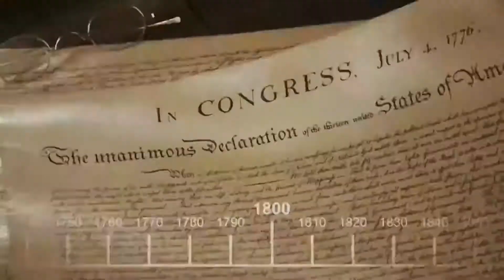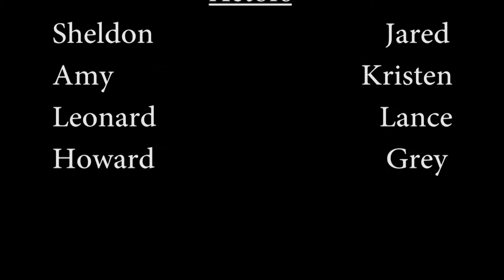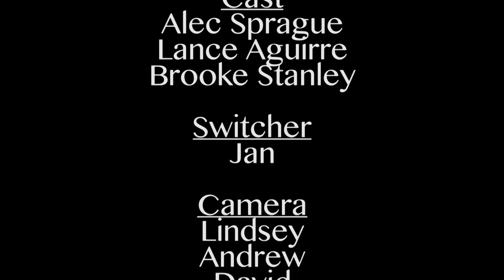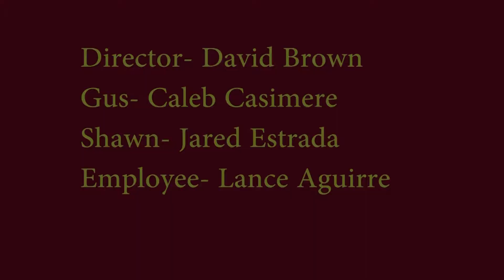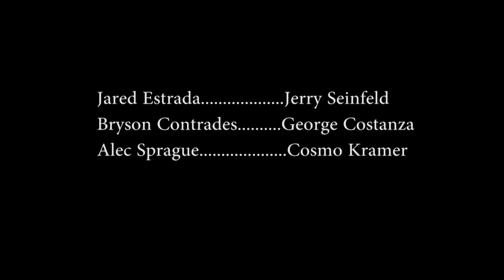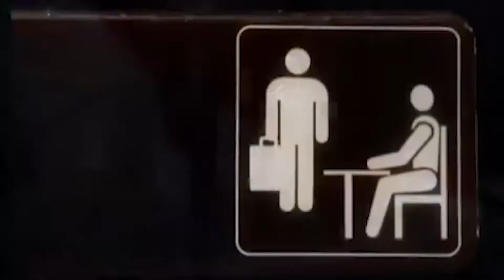Soaps Sp 18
Cal Lutheran Comm. 207 Soaps